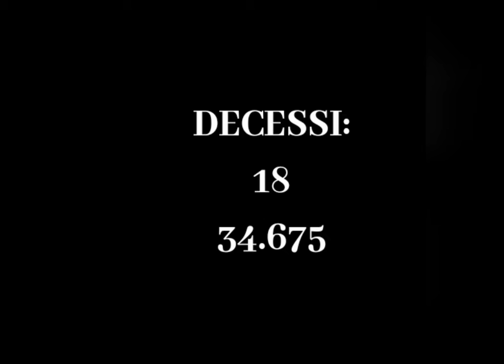BOLLETTINO PROTEZIONE CIVILE OGGI 23 GIUGNO